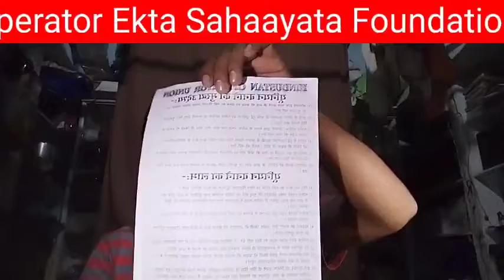Operator Ekta Sahaayata Foundation ! Ekta HI Bal Hai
@OPERATOR EKTA SAHAAYATA FOUNDATION

•Hello Operator Brothers If you are a Operator Please Join To Us 🙏👉
क्या आप ऑपरेटर हैं और आपको रोजगार नहीं मिल रहा है है और मिल भी रहा है तो सही समय से वेतन नहीं मिलता दुर्घटना होने पर आपके परिवार को सहायता नहीं मिलता तो आप   ऑपरेटर एकता सहायता फाउंडेशन से जुड़े और आपस में एकता बनाये एकता ही बल है
यह संस्था का उद्देश्य है ऑपरेटर को सही समय से वेतन दिलाना एक समान वेतन दिलाना बेरोजगार ऑपरेटर को रोजगार दिलाना साथ ही दुर्घटना होने पर उनके परिवार को आर्थिक सहायता दिलाना एकता बनाने में साथ दीजिए साथ चलिए और
// क्योंकि इस •चैनल पर जानकारी से भरपूर वीडियो आपको मिलती  रहेगी। ||  •अगर पास कोई ऑपरेटर पर अन्याय हो रहा है तो तुरंत वीडियो बनाकर हमारे पास भेजें उस माली के खिलाफ कंपनी के खिलाफ शक्ति से करवाई किया जाएगा आपका आवाज ऑपरेटर एकता आपको जानकारी अच्छी लगी तो एक लाइक और शेयर •जरूर करें। |

🛑 My YouTube Name 👉 Operator Ekta Sahaayata Foundation